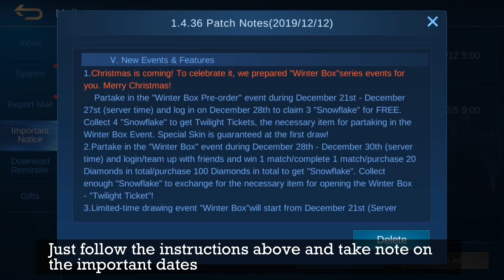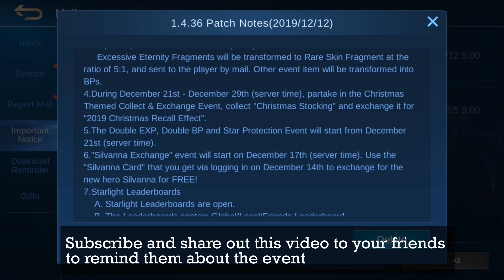100% FREE SPECIAL SKIN ‘WINTER BOX PRE-ORDER’ EVENT (Part 1)- Mobile Legend Bang Bang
This video is about the latest ‘Winter Box Pre-Order event’ where everyone is guaranteed with a free special skin.

EVENT INSTRUCTIONS:

DEC 21-27th: Partake in the ‘Winter Box Pre-order’ Event

DEC 28th: Login game and claim 3 ‘Snowflake for FREE

DEC 28-30th: Complete any of the tasks below to get ‘Snowflake’
                       - Login/team up with friends and win 1 match
                       - Complete 1 match
                       - Purchase 30 diamonds
                       - Purchase 100 diamonds

The item needed to open Winter Box is Twilight Ticket.
4 Snowflakes = 1 Twilight Ticket